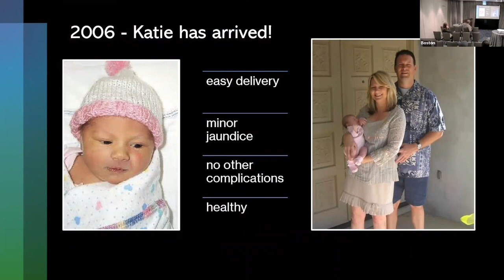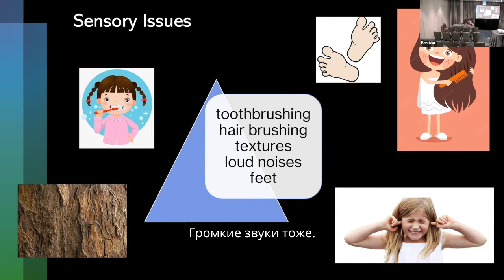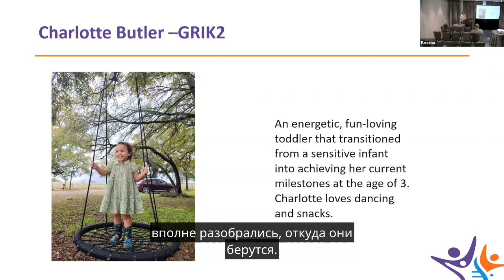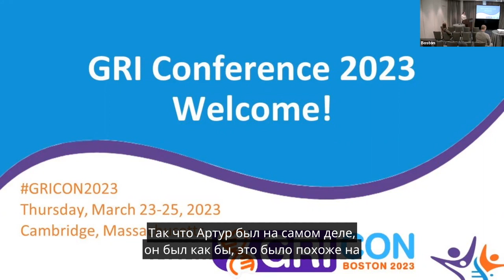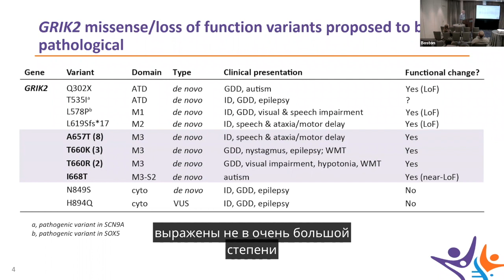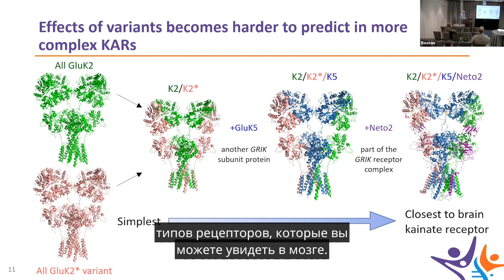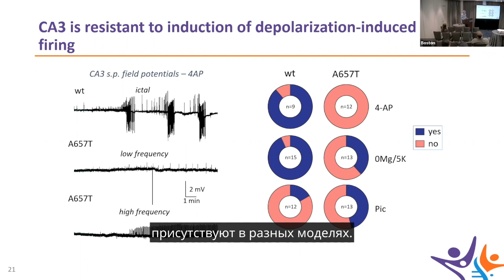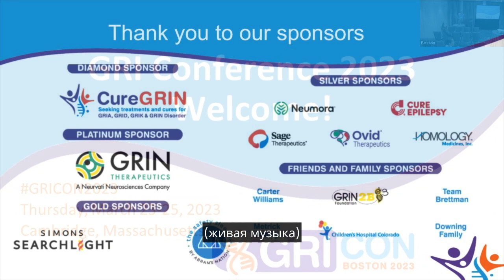ГРИКон 2023 Панель расстройств ГРИК с русскими субтитрами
Расстройство GRIK влияет на каинатные рецепторы, которые являются членами семейства ионотропных глутаматных рецепторов. Послушайте, как доктор Суонсон описывает свою работу над расстройством GRIK, а Даниэль Батлер и Эми Джо Мерфи рассказывают истории своих семей о жизни с расстройством GRIK2.